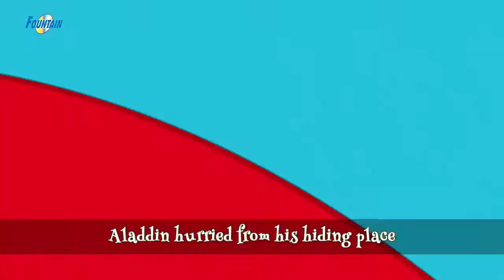ចង្កៀងអាឡាឌីន រឿងនិទាន រឿងនិទានខ្មែរ តុក្កតា2019 រឿងនិទានតុក្កតា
khmer classic fairy tales is good for young people who want to know about our nation classic story.
we also make the story from the khmer public school education book and each of it we have include good knowledge in it to help to student learn and more and enjoy the same time.